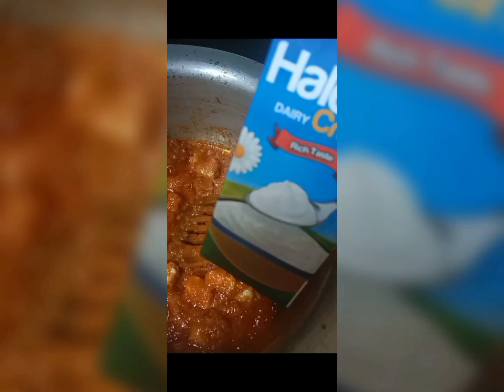Delious Chicken Handi 👌👍🎊🐓🍗🐔🫕🤤😋Amna Fahad Shaikh Amna Rajput ARK Cooking Channel 🤗🎉🤗